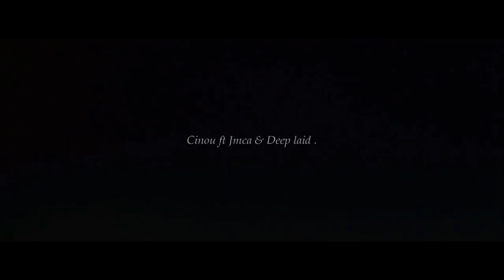Cinou - Insight ft. @Jam__ca , @deep-laid (Prod by. Marshal)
Cinou - Insight feat Jam & Deep laid

Prod by : Marshal
Mix & Master by : Ahmed rami
Video by : Rabbit ecoo
Cover by : Badredin Wk